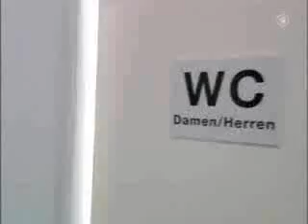CHICA Y ESPEJO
STA XIDO...

JEJE